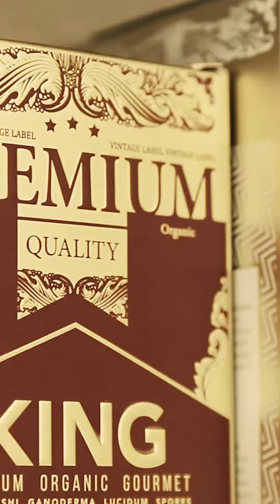Taste the gold with King of Coffee. Experience the richness of organic goodness.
Feeling sluggish and unfocused? Rise to the challenge with Organo King of Coffee! This premium blend combines rich, organic coffee with the legendary adaptogenic power of Ganoderma lucidum mushroom. In this video, I'll explore the invigorating taste, delve into the potential benefits of Ganoderma, and show you how Organo King of Coffee can help you conquer your day. Remember, kings and queens deserve only the best, so grab your cup and embrace your inner royalty